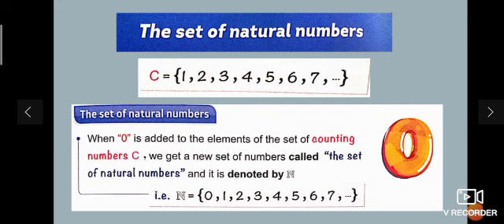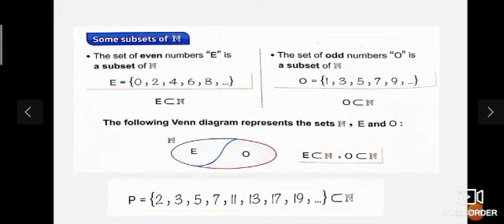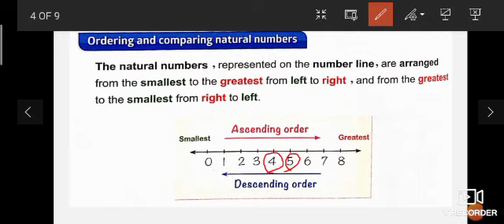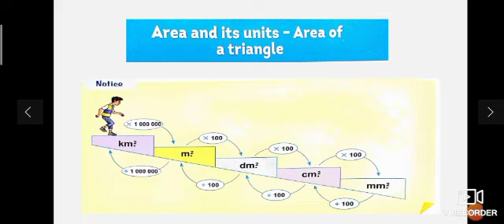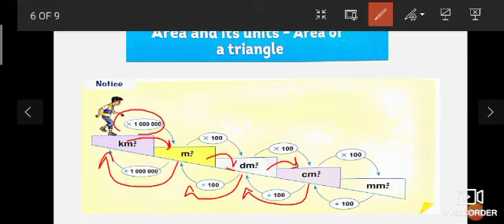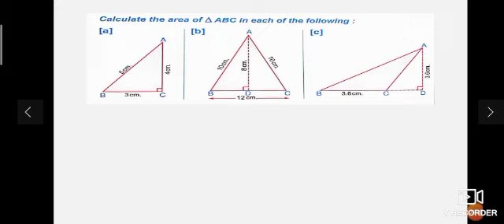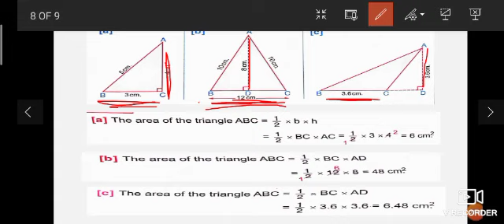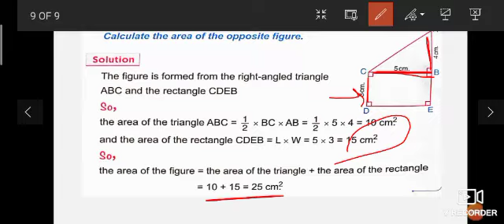Maths grade 5 week 2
Revision week 2